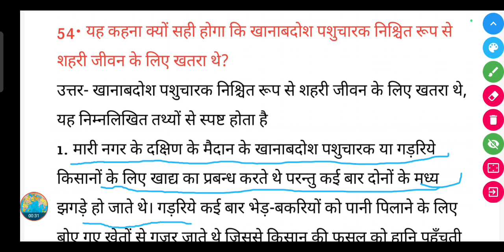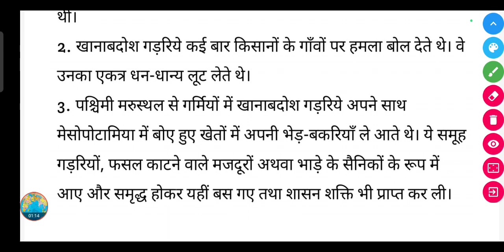यह कहना क्यों सही होगा कि खानाबदोश पशुचारक निश्चित रूप से शहरी जीवन के लिए खतरा थे?